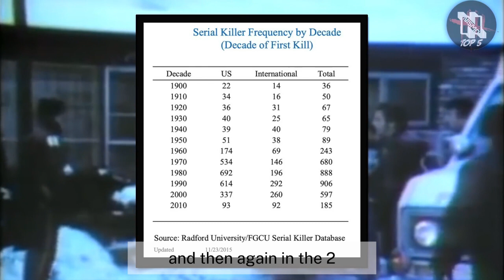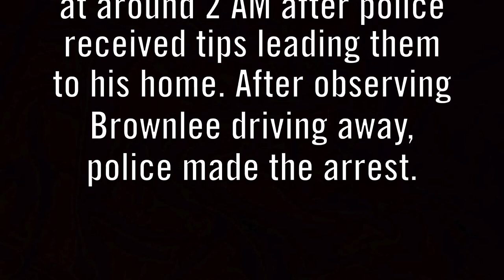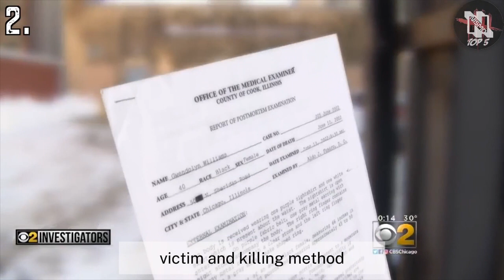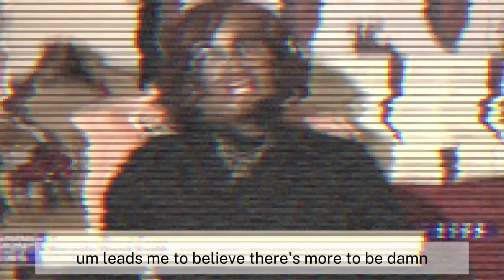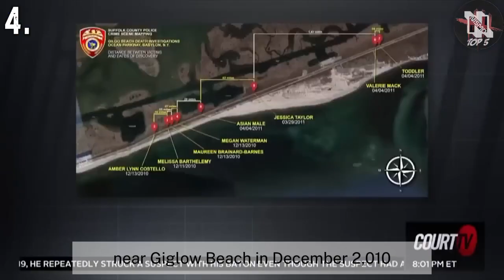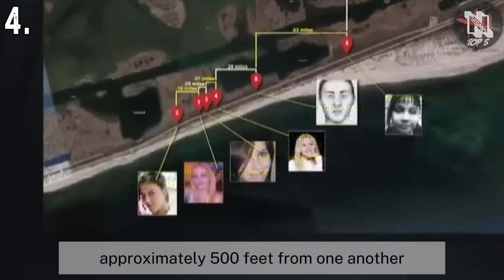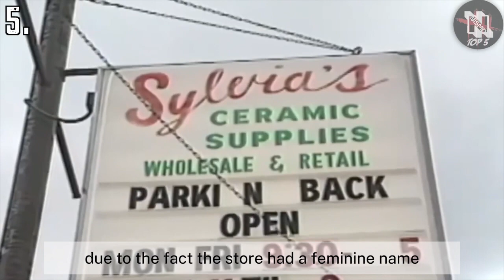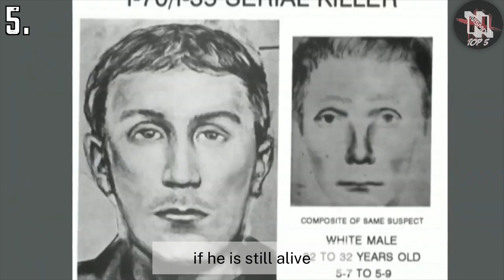5 Most Dangerous Unsolved Horrors - The Most Notorious Serial Killers Who eluded Justice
The realm of unsolved serial killings is a chilling domain where darkness and fear intertwine, and justice remains elusive. These enigmatic predators have evaded capture, leaving behind a trail of victims and unanswered questions that haunt the minds of investigators and the public alike. Embark on a journey into this chilling world as we delve into the lives of five notorious serial killers who have managed to elude the law.

0:00 INTRO
1:40 1. The Stockton Stalker
4:41 Stockton Stalker - UPDATE
7:56 2. The Chicago Strangler
11:25 Chicago Strangler - INTERVIEW
14:50 3. The West Mesa Murders
16:30 West Mesa Murders - NEWS SEGMENT
18:28 4. The Long Island Killer
20:32 Shannan Gilbert 911 Phone Call
24:02 Long Island Killer - NEWS SEGMENT
29:47 The I-70 Killer
32:42 I-70 Killer - NEWS SEGMENT
34:34 I-70 Killer - UPDATE